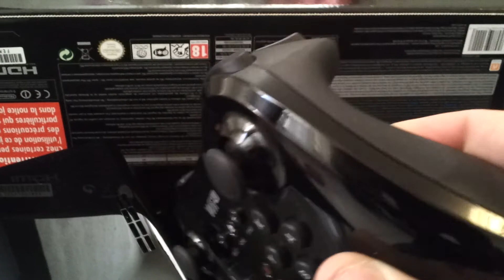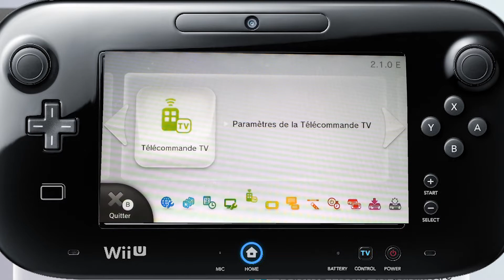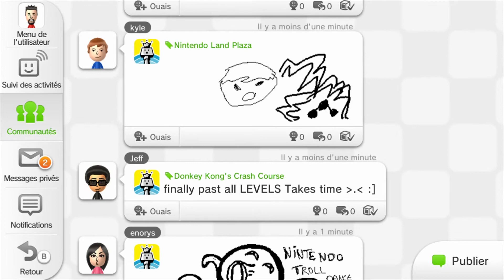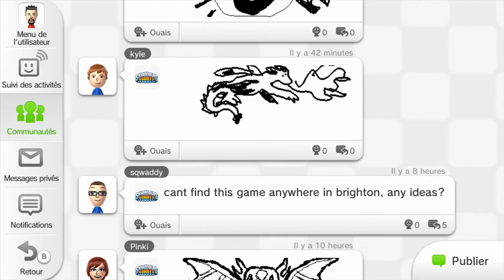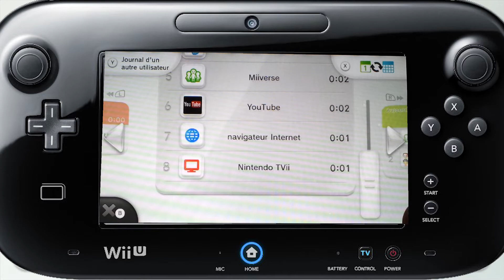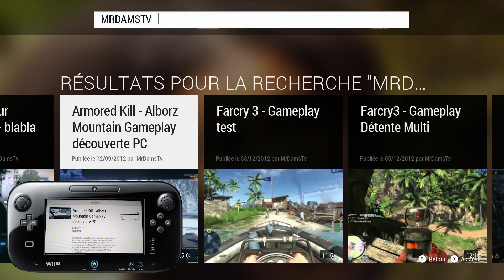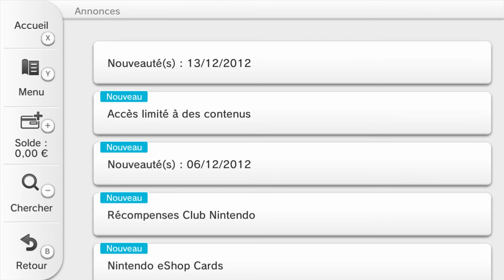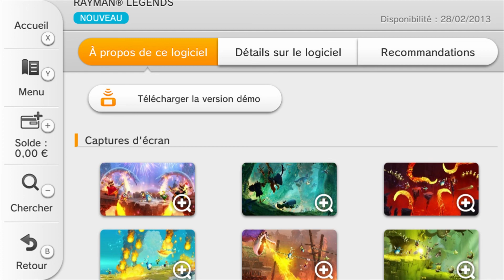La Wii U est arrivé !! Presentation Wii u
Salut tout le monde après de longue heures passé a faire un montage qui je l'espère vous semblera le plus propre possible, j'essaye a travers de cette vidéo de vous présenter la console ainsi que ses menu afin que vous puissiez vous faire une idée concrète de ce qu'a a nous offrir la dernière née de Nintendo :)

Config de test sur NaxxTV :
Config1 : Core I7 2600k, 16Go DDR3,GTX680 2Go
              Acquisition : Avermedia Live Gamer HD
Config2 : Core I7 2700k, 8go DDR3, GtX660Ti
              Acquisition : Mirillis Action